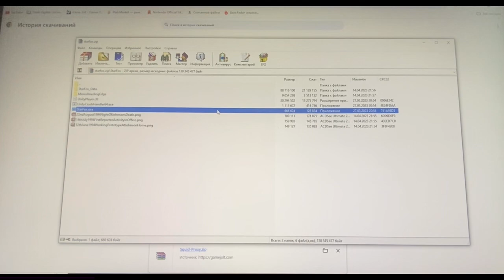Starfox.EXE full walkthrough no commentary